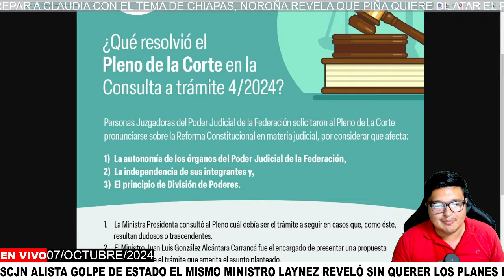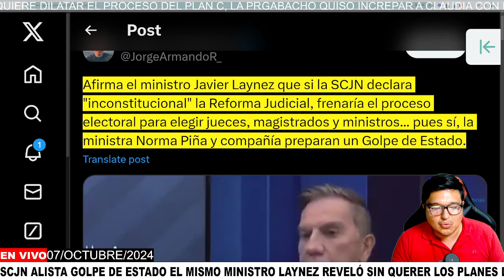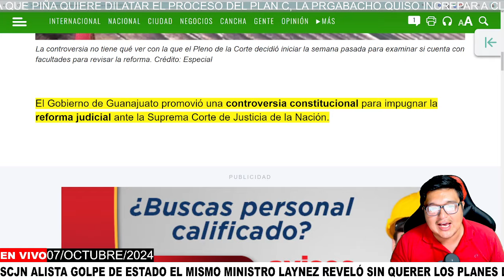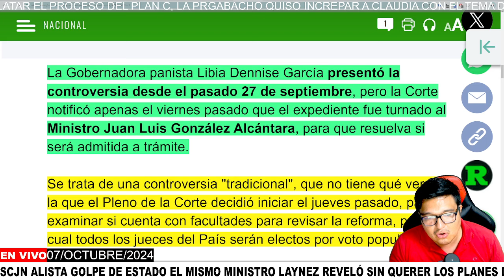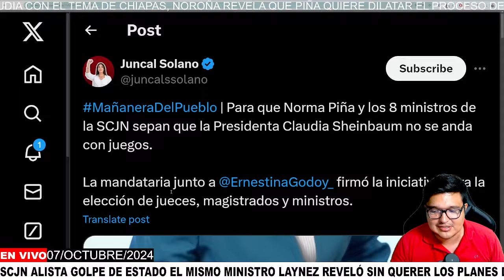🚨PIÑA YA RESPONDIÓ A CLAUDIA🚨TUMBAREMOS LA REFORMA CUESTE LO QUE CUESTE,LAYNEZ REGÓ EL TEPACHE